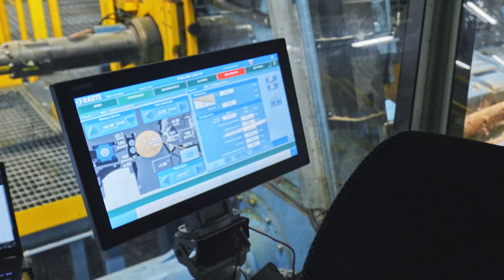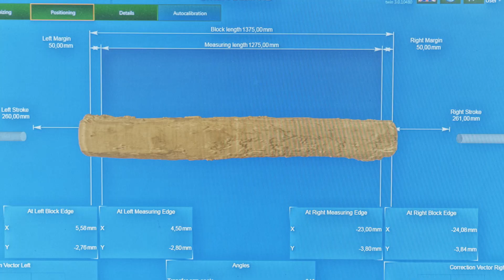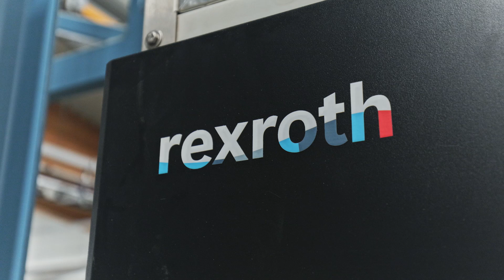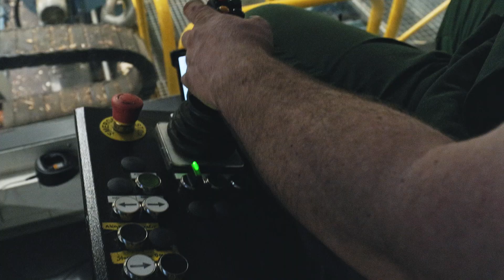Maximize Wood Recovery: Raute Veneer Peeling Line R7-Hybrid Reaches the Smallest Core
The  revolutionizes wood processing by combining spindle and spindleless peeling into a hybrid solution. This innovation ensures maximum veneer recovery, even with smaller-diameter logs, making production more efficient and sustainable.

Why Choose the Veneer Peeling Line R7-Hybrid?
✔ Hybrid Technology: Combines spindle and spindleless peeling for efficiency
✔ Higher Recovery Rates: Maximizes veneer yield, reducing waste
✔ Advanced Automation: Enhances precision and production speed
✔ Sustainability & Scalability: Designed for modern veneer mills

Raute continues to lead the way in engineered wood technology, providing innovative solutions to optimize production.

📍 Ready to discuss your needs? 👀 Contact our local sales managers directly through our

Key Moments in the Video:
00:00:21 – Introduction to the R7-Hybrid Peeling Line
00:00:28 – What makes the R7-Hybrid unique
00:00:40 – Advanced technology explained
00:02:25 – How the R7-Hybrid maximizes recovery
00:04:17 – Final insights and benefits